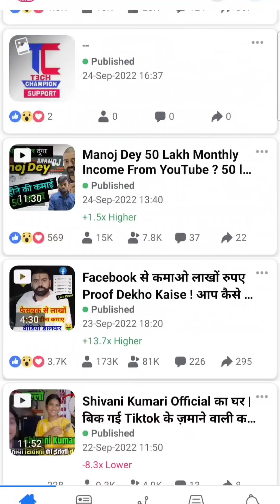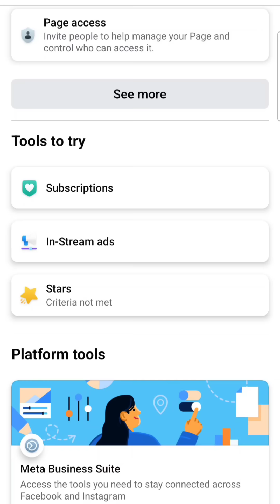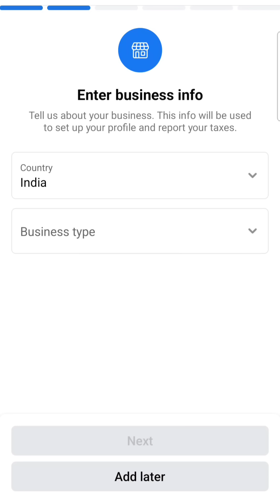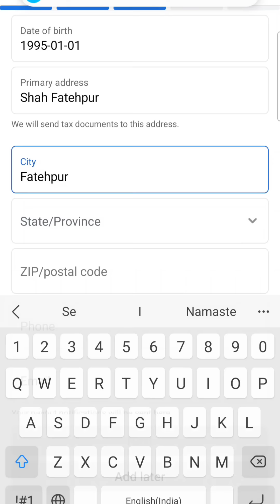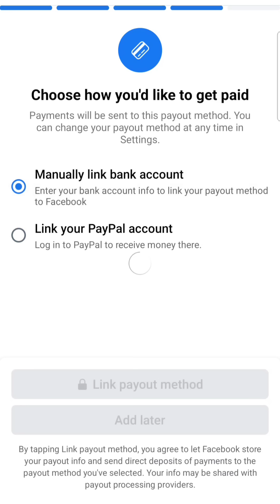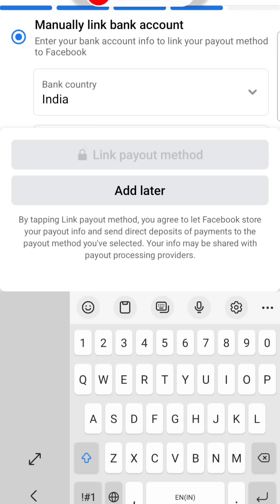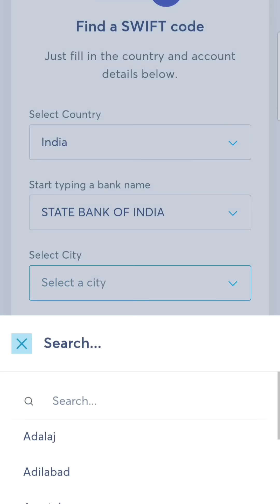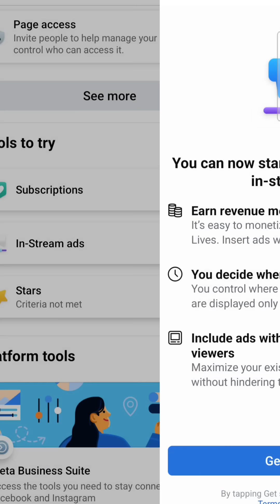Facebook Ka Paisa Bank me kaise ayega ! Facebook Page Ko monetize kaise kare ! Facebook Monetization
Facebook page monetize kaise kare 2022 - facebook se paise kaise kamaye | Facebook page monetization
How to Enable Monetization Of Facebook Page | How to monetize facebook page

Topic Covers:-

facebook monetization
facebook page monetisation eligibility
facebook page monetization policy issue
how to set up monetization on facebook page
facebook page monetization setup
how to earn money online fb page
facebook in stream ads setup
facebook bank account add